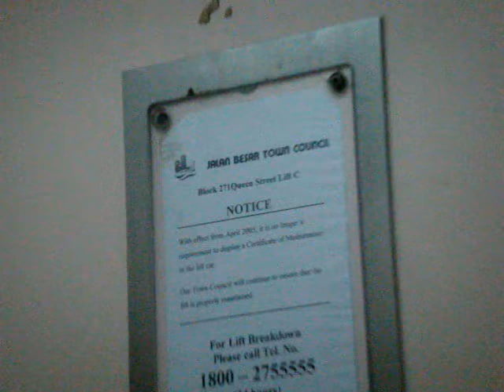Blk 271 Queen Street Residental HDB, Singapore - Fujitec RSDN Imperial Traction Elevator (Lift C)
This elevator was an later addition to the building, when it is determined that the current elevators may not be sufficient to transport the residents. Usually in such cases the elevator would then serve a different range of floors.

The button fixture is original and in this case, has been surprisingly well-maintained (metal ones are preferred cos these ones wear out very often) Its twin unit has already been replaced with an IFE unit. This elevator is the third in line (out of four) for replacement.

Technical Specifications :
Floors served : 1, 5, 10, 15, 19
Capacity : 8 persons/540kg
Manufacturer: Fujitec Elevator (フジテック)
Model: Royal Superdyne Imperial (ロイヤルスーパーダイン・インペリアル)
Year installed: TBC
History : Original